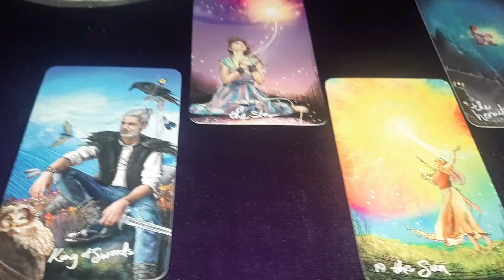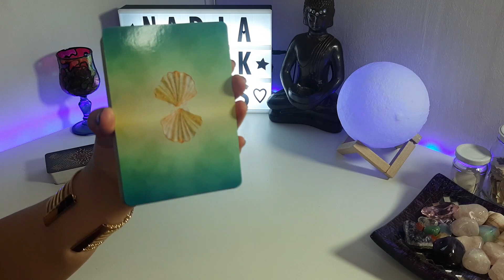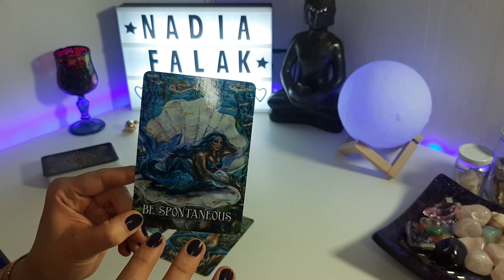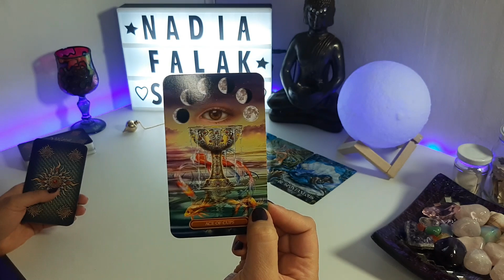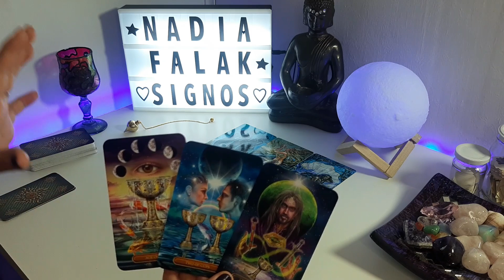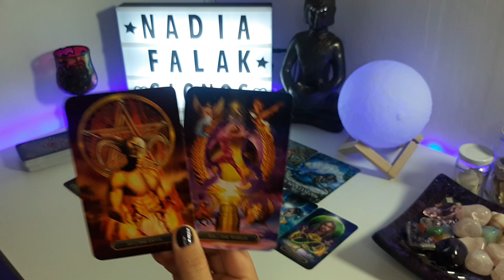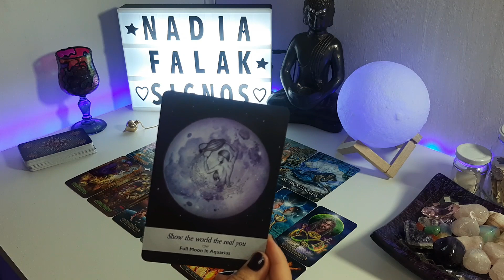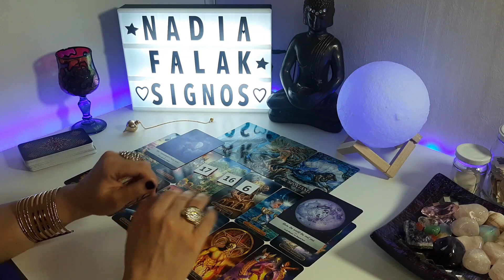CÁNCER - Energía de tu Elemento Agua, Taróscopo Semanal | Nadia Falak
Hola CÁNCER! 😃
Hoy traigo tu Taróscopo Semanal, un mensaje de tu elemento Agua, a través de las hermosas sirenas. 🔮
Besos Morados! 💜💜💜